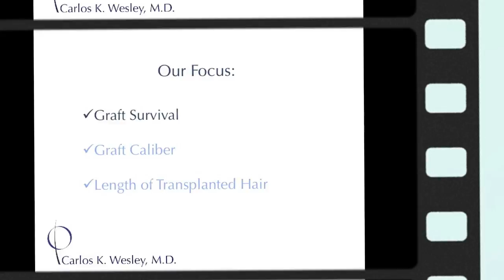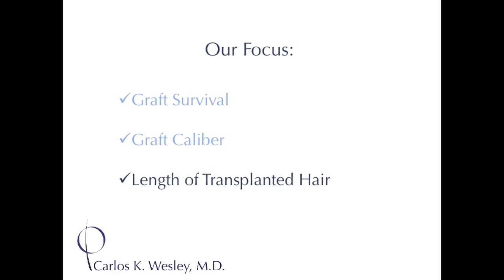The Facts_Beard FUE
Providing an overview of published information regarding transplantation of beard hair to scalp.  Highlights include: the survival of transplanted hair follicles; the caliber of transplanted beard hair; and the length of growth of beard hair once transplanted.